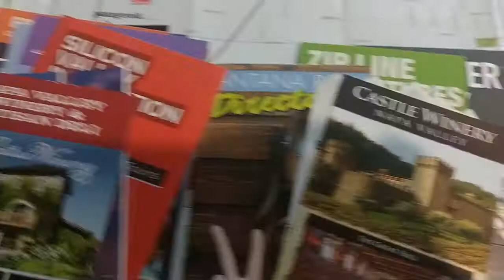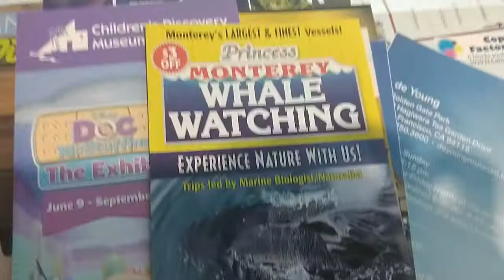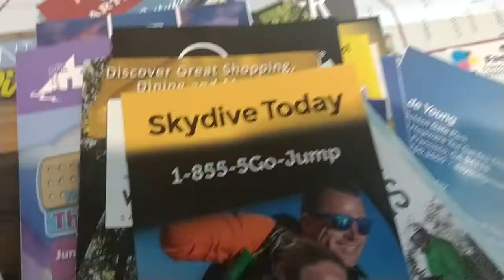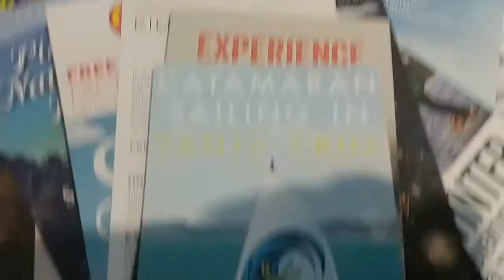Things to do in the Bay Area